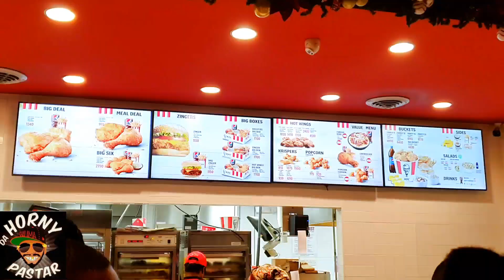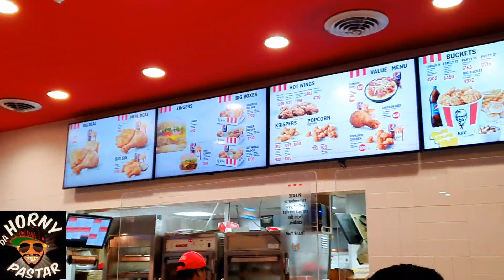Tried Jamaican KFC For The 1st Time (da horny pastar review)